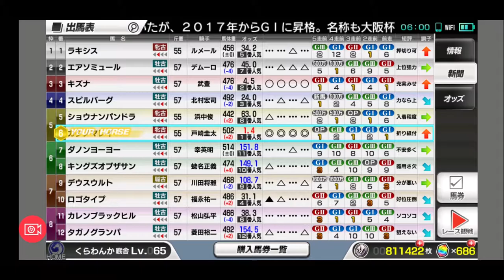【スタポケ 27-3】大阪杯でキズナ スピルバーグに挑戦【スターホースポケット ：競馬ゲーム 】